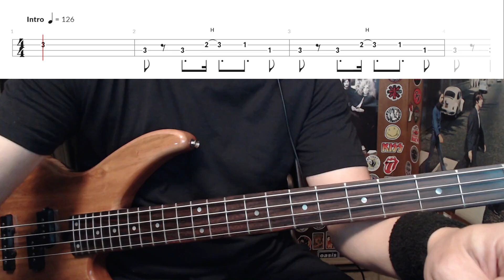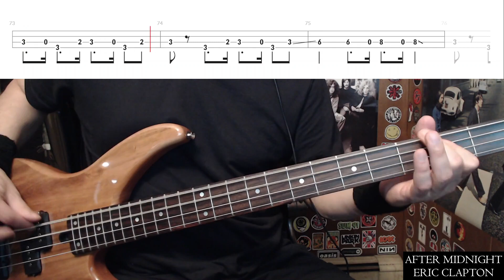After Midnight by Eric Clapton - Bass Cover with Tabs Play-Along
Bass Cover with Tabs play-along of "After Midnight" by "Eric Clapton".